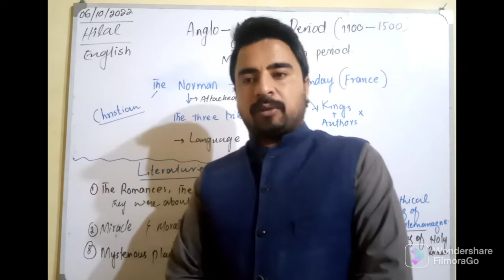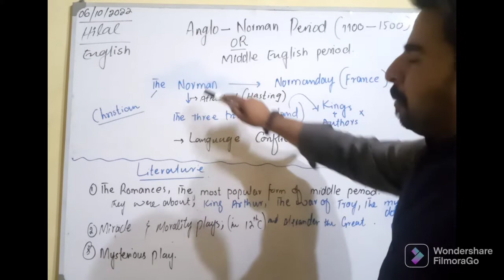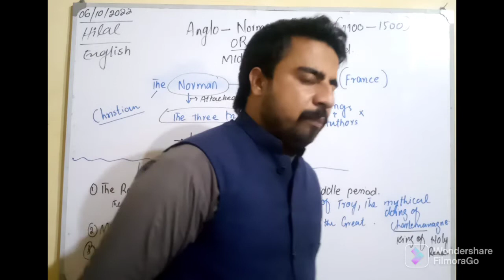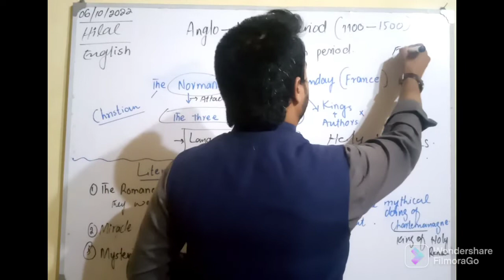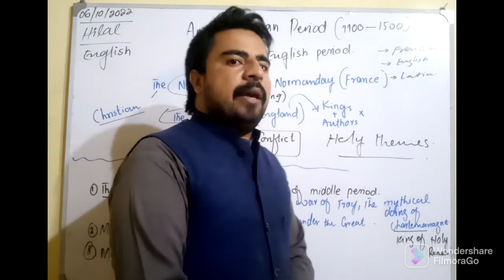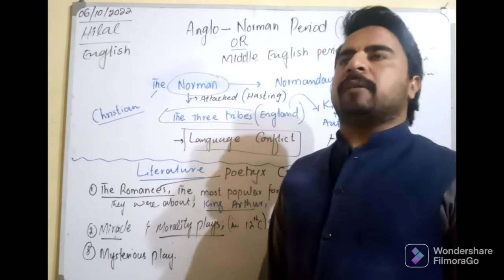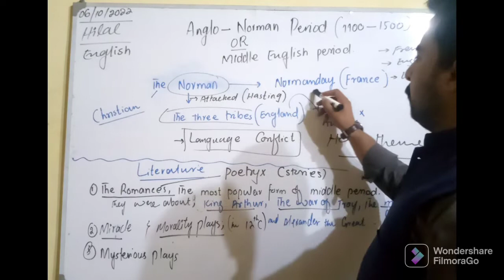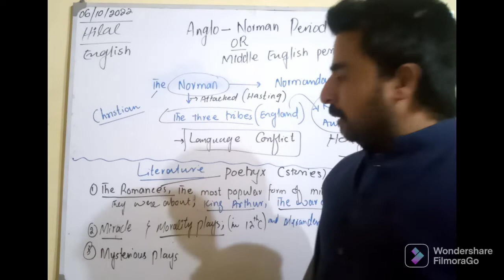Anglo-Norman Period||Lecture#06#english#literature#learnenglish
After watching the video, you will be able to learn the about :
Anglo-Norman m period
Historical background of Anglo Norman
literary history of Anglo Saxon period

In this video, I'm going to teach you Anglo-Norman period in a very detail.

thanks